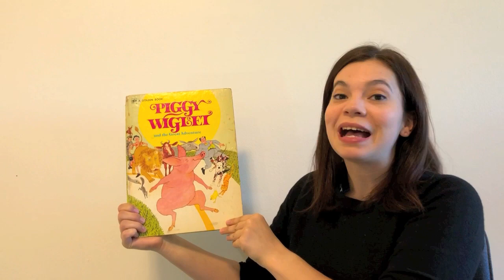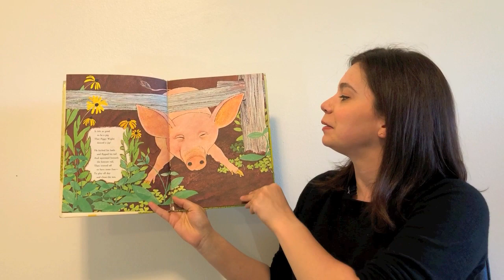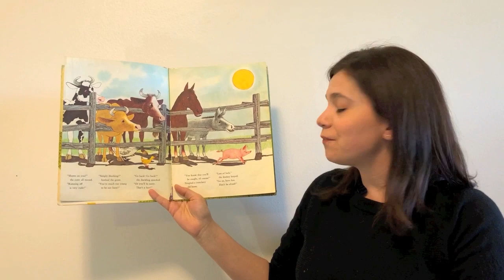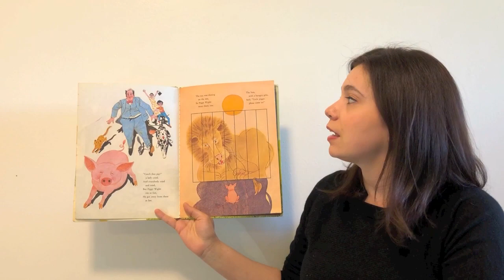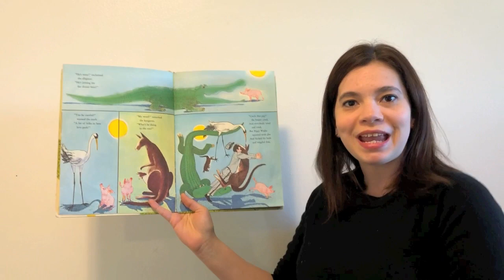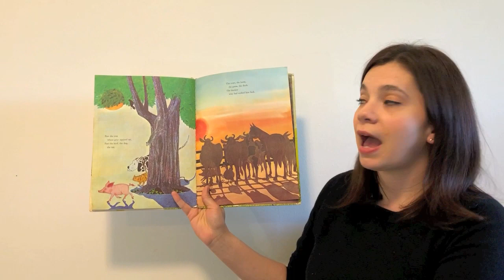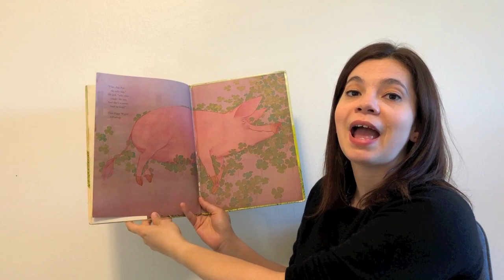Storytime with Holly "Piggy Wiglet" Interactive Read Aloud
Thank you for joining LUSO Community Services' Storytime with Holly! In today's video, we learn oral stories and songs about farm animals and read "Piggy Wiglet and the Great Adventure" by David L. Harrison.

While this vintage version of the book is out of print, you can support the author and find new versions online or at your local library.

LUSO Community Services is a non-profit Neighbourhood Resource Centre serving children, youth and families in London, Ontario, Canada.